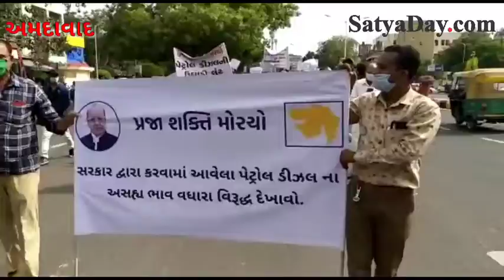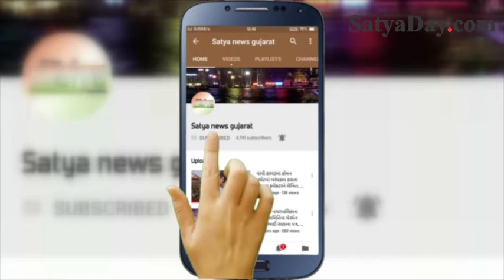પેટ્રોલ ડીઝલ ના ભાવવધારા ને લઈ ને શંકરસિંહ વાઘેલા ની પાર્ટી પ્રજા શક્તિ મોરચો આવ્યો મેદાને